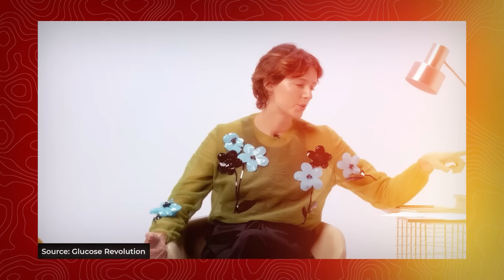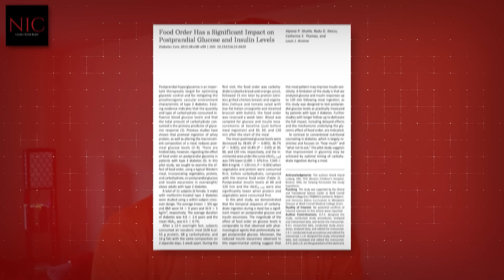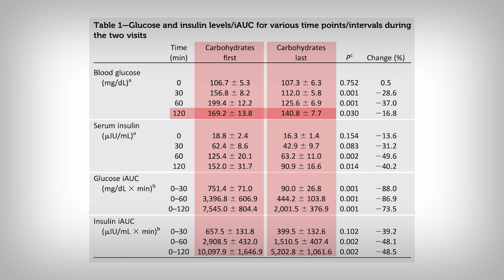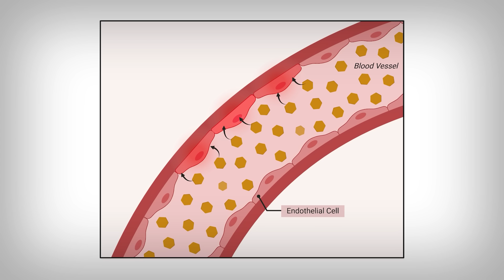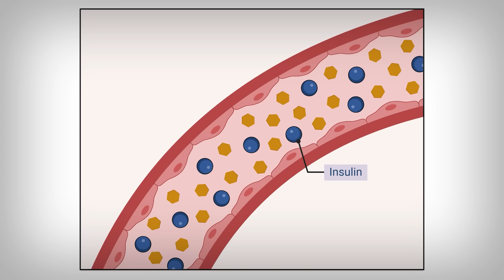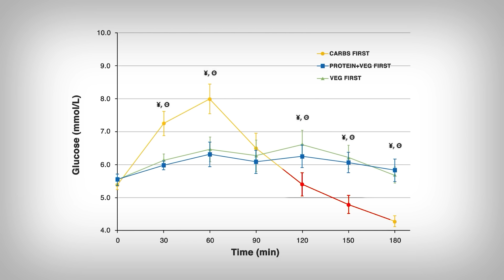Glucose Goddess: Eat your Food in the Right Order (73% Healthier!)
References
[1] doi:10.2337/dc15-0429
[2] doi:10.3389/fcvm.2020.570553
[3] doi:10.1111/j.1467-789X.2012.01011.x
[4] doi:10.1111/dom.13503